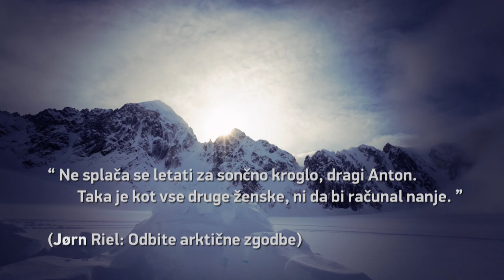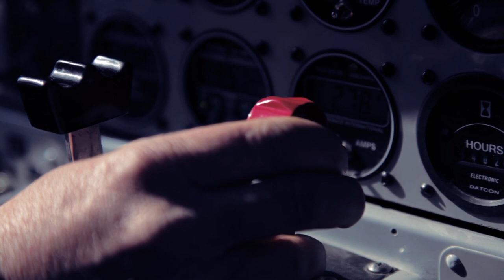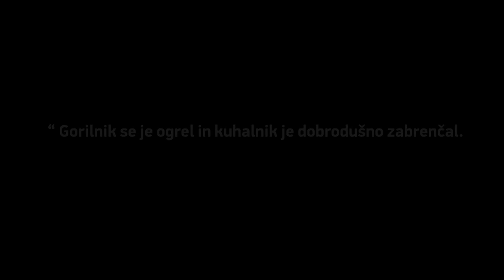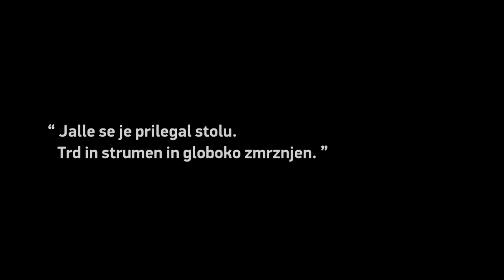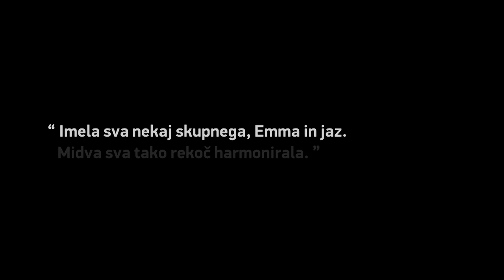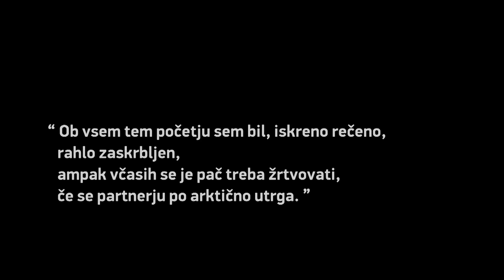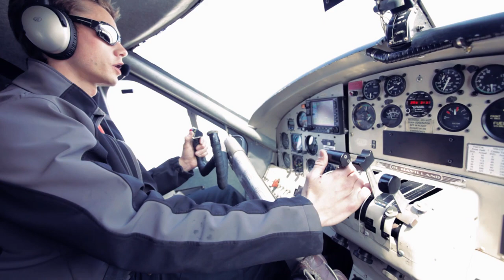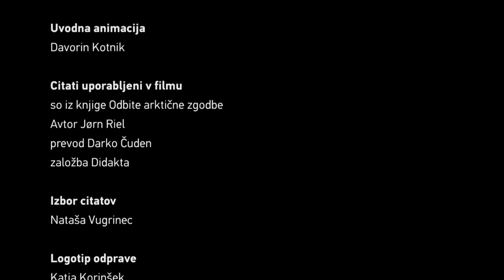Aurora Polaris - Anže Čokl in Boštjan Virc - Dokumentarni film Freeapproved Aljaska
Aurora Polaris - Dokumentarni film o odpravi članov društva Freeapproved na slabo raziskan in neimenovan ledenik na zahodu Aljaske. Bazni tabor manj poznanega gorovja leži globoko v senci popularnejših vrhov, preko 200 km zračne razdalje do prve civilizacije. Ekipa Freeapproved je osvojila 11 deviških vrhov po 12 prvenstvenih smereh, opravila 7 smučarskih in alpinističnih smučarskih spustov ter prve speedflying polete v pogorju nasploh. Aurora Polaris je dokumentarni filma o njihovih doživetjih in medsebojnih odnosih globoko v divjini.

Dolžina filma: 50 minut

Plezanje na Aljaski / Odprava na Aljasko / Prvenstveni vzpon / Dokumentarni film / Alpinizem / Speedflying / Speedriding / Smučanje / Freeride / Turno smučanje / Alpinistično smučanje

AURORA POLARIS
Film Anžeta Čokla in Boštjana Virca

Režija
Anže Čokl

Scenarij
Boštjan Virc

Nastopajo
Anže Čokl
Bor Šumrada
Boštjan Virc
Dušan Huč
Grega Ažman
Janez Rutar
Matej Pobežin
Urban Iglič
Valentina Mravlje
Žiga Fujan

Producenta
Anže Čokl in Boštjan Virc

Glasba
Shockwave Sound

Kamera
Anže Čokl

Druga kamera
Dušan Huč in člani odprave

Asistent kamere, zvok in luč
Žiga Fujan

Montaža
Boštjan Virc

Produkcija
Freeapproved in Studio Virc

Uvodna animacija
Davorin Kotnik

Citati uporabljeni v filmu so iz knjige Odbite arktične zgodbe
Avtor Jørn Riel, prevod Darko Čuden, založba Didakta

Citate izbrala
Nataša Vugrinec

Logotip odprave
Katja Korinšek

Zahvala pokroviteljem in donatorjem
Bohinj Park EKO Hotel
Savatech
BCB Plastična kirurgija
Pantheon Datalab
Temida
Trgovina Annapurna
Senčila Bled
Trgovina Terra
Katja Korinšek vizualne komunikacije
Samo Vidic
Bolle
Dynafit
Travellunch
Vigor Fuel
Mulebar
Interlux
Elan Snowboards
Fotoformat
Amiga

Posebna zahvala
Talkeetna Air Taxi, Paul Roderick in ekipa TAT
Clint Helander